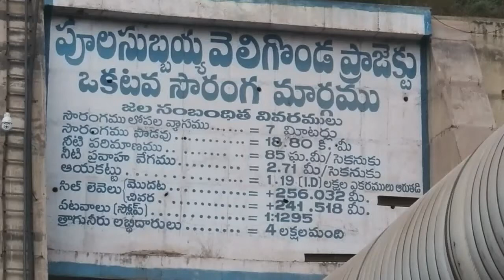AP Ministers Visited Velugonda Project Ongole